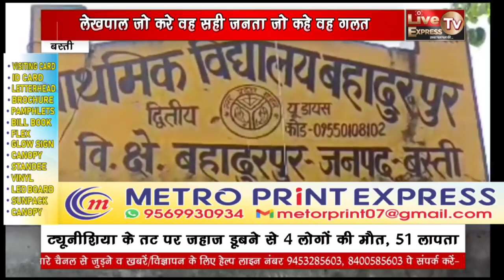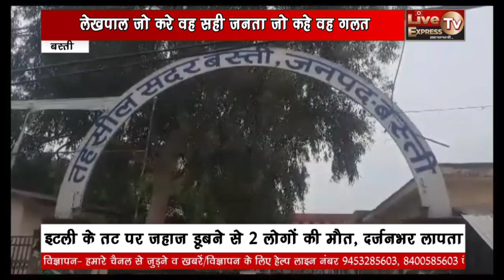लेखपाल का अजब गजब कारनामा मामला जिला बस्ती का है लेखपाल जो करे वह सही जनता जो कहे वह गलत।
लोकेशन - बस्ती
एंकर - बस्ती जिले के बहादुरपुर ब्लॉक के हरदेवा गांव में एक अजब गजब मामला सामने आया है. लेखपाल ने पानी पीने के कुंए को जगमोहन का पुत्र दिखा कर जमीन घरौनी में दर्ज कर दी है. जब घर वालों को घरौनी का कागज मिला तो उनके होश उड़ गया. उनकी आबादी की जमीन का बंटवारा किया गया तो उस में 6 भाइयों के बीच सातवां भाई कुंआ पुत्र जगमोहन का भी हिस्सा लगा दिया गया. अब 6 भाइयों के बीच सातवां भाई कुंआ कहां से आ गया किसी को समझ नहीं आ रहा है.वहीं इस मामले पर सरोज नाम की महिला ने एसडीएम को शिकायती पत्र देकर सातवे भाई कुंआ को बेदखल कर जमीन 6 भाइयों में बराबर बराबर बांटने की गुहार लगाई है. सरोज ने पत्र में लिखा है की गाटा संख्या 144 जो आबादी के नाम से दर्ज है जिसमे परिवार के 6 सदस्यों का हिस्सा है. जिसमे हल्का लेखपाल और उनके देवर दयाचंद की मिलीभगत से 6 भाइयों का हिस्सा बराबर नहीं बांटा गया उस के बाद कुंए को भी सातवां भाई दिखा कर 108 वार्गमीटर जमीन उस के नाम कर दी गई.एसडीएम सदर विनोद कुमार पाण्डेय ने बताया की सरोज नाम की महिला ने शिकायत पत्र दिया है जिसमे कुंए को पुत्र दर्ज कर जमीन उस के नाम दर्ज कर दी गई है. यह लिपिकीय त्रुटि हो सकती है. इस की जांच की जा रही है. लेकिन अब एसडीएम साहब को भी समझ नहीं आ रहा की कुंए का नाम कैसे खारिज करें. घरौनी से नाम हटाने का अब तक कोई शासना देश नहीं आया है. अब इस मामले को बोर्ड ऑफ रेवेन्यू को भेजा जाएगा वहीं से इस मामले का निस्तारण हो सकता है।
बस्ती जिले से ब्यूरो अनिल शुक्ला की रिपोर्ट।

बाइट1 सरोज शिकायतकर्ता
बाइट2 ग्रामीण
बाइट3 विनोद कुमार पाण्डेय, एसडीएम, सदर

Web:- livetvexpress.in.net